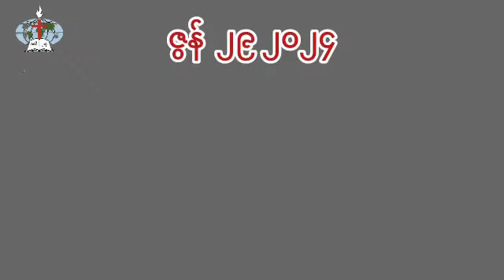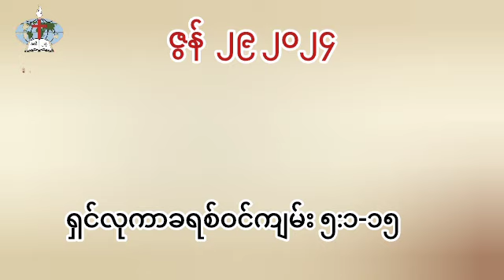ဇွန် ၂၉ Morning Devotion